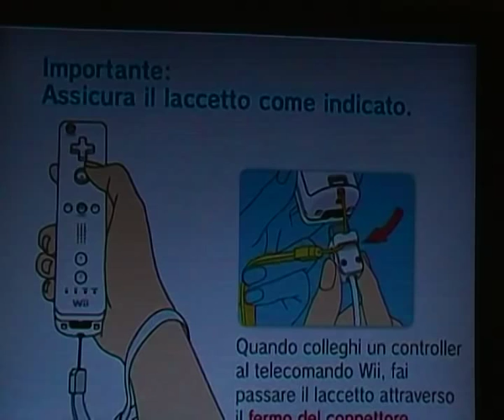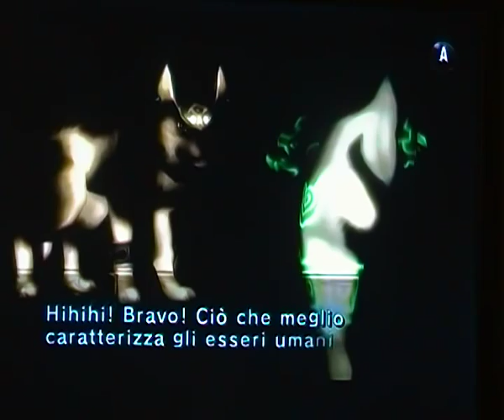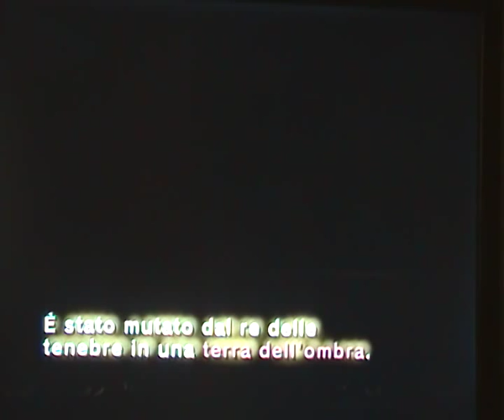The legend of zelda twilight princess Parte 3"le capre fanno il latte...di capra?"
eyeeee lo so il titolo non è molto normale xD
comunque voi continuate a seguirciiii.